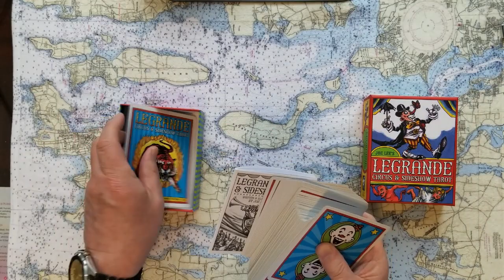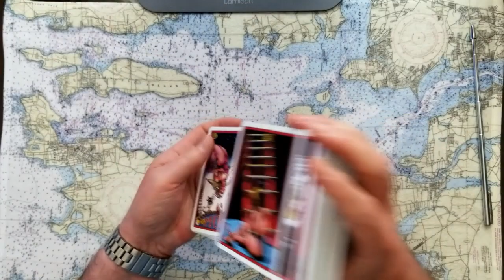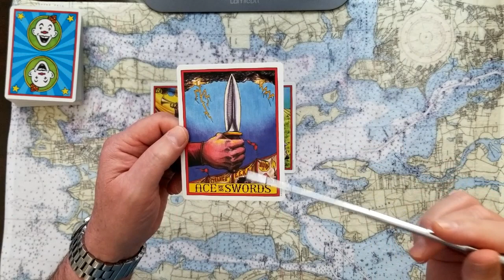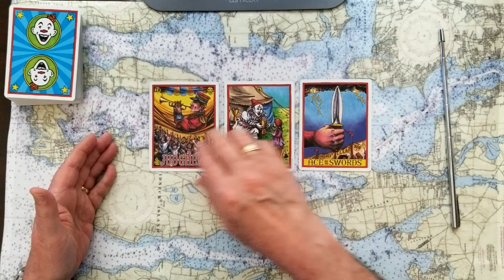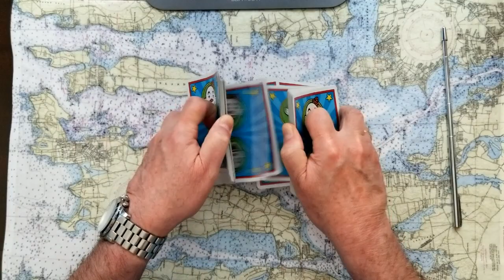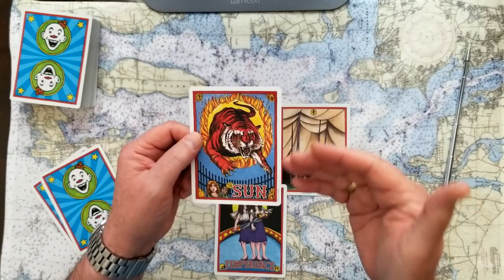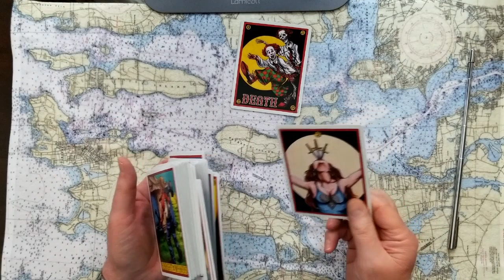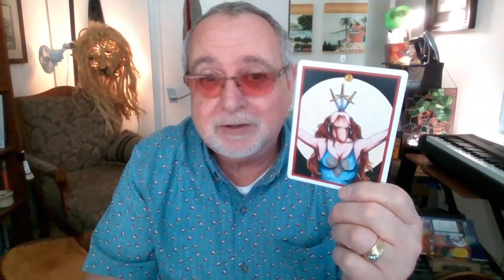Tucker Carlson Justice coming? Tarot Card Reading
Viewer Question, Tucker Carlson is Justice coming for you? Tarot Card Reading.